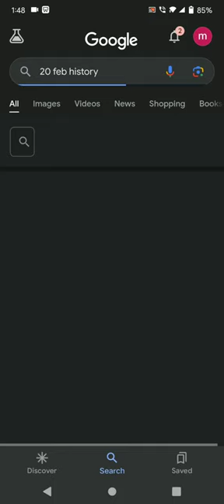20FebHistory artsstream upsc history upscmotivation muskinvisible shorts